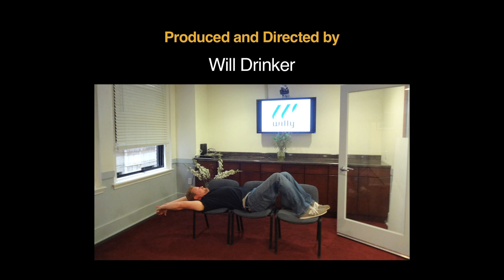The Willy Show, Episode 3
From 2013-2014, Youth Fostering Change focused on age-appropriate housing options for older youth in care. Our youth advocates recognized that older youth struggle in their child welfare placements. Because these placements are often inappropriate for older youth – due to unreasonable curfews, lack of flexibility with schedules, or failure to provide independent living skills – many youth choose to leave care.

In order to address this issue, our youth advocates chose to work on improving relationships between youth and their caseworkers and caregivers in the hopes of clearly identifying an appropriate living arrangement for youth in care.

Youth Fostering Change created two documents to help address this issue. The first document, “Youth Fostering Change Youth Assessment Questionnaire: A Tool for Youth to Provide Input into Child Welfare Placement Decisions,” is a tool that contains questions our youth advocates believe should be considered when older youth are placed outside of their home.

The second document, "A Path to Understanding: A Youth-Developed Guide to Promote Better Communication and Relationships Between Youth and Their Caseworkers and Caregivers,” is designed to help interpret older youth behavior and provide guidance to address those behaviors.